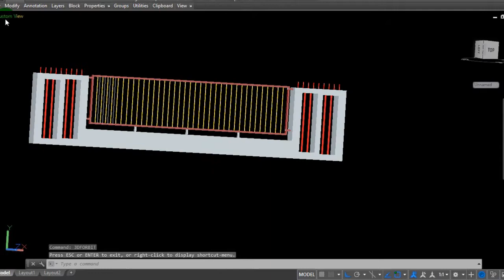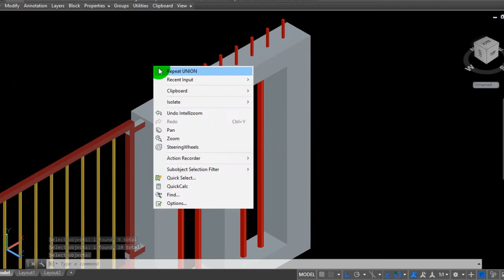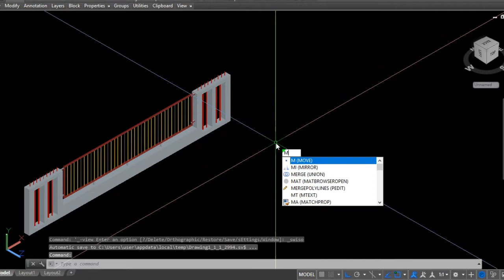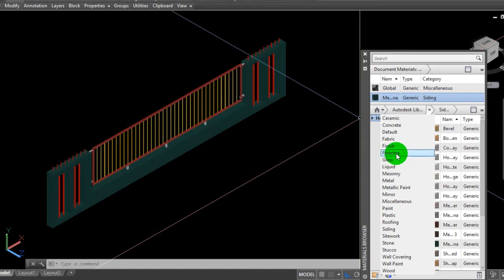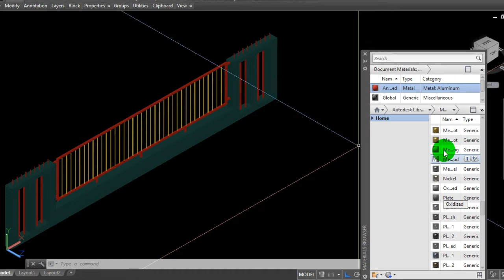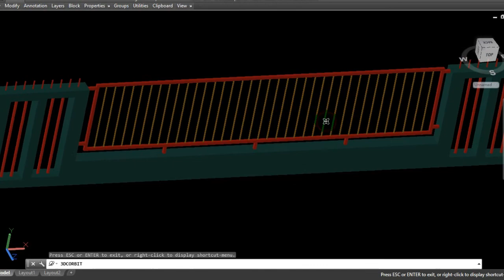3D Modeling fence In AutoCAD 2015 - Drawing 4|Part4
3D Modeling fence In AutoCAD 2015 - Drawing 4|Part4

AutoCAD INDONESIA channel is provide basic, intermediate, and advance tutorials of CAD. You can learning by watching the videos, but for now its didn't supported with sounds.

My Tags:3D Modeling fence In AutoCAD 2015 - Drawing 4|Part4